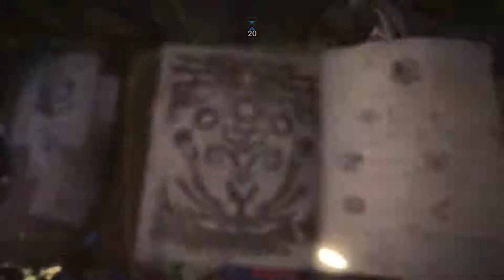Monster Hunter World | HAME 1:26 (Gunners POV) | Vironix